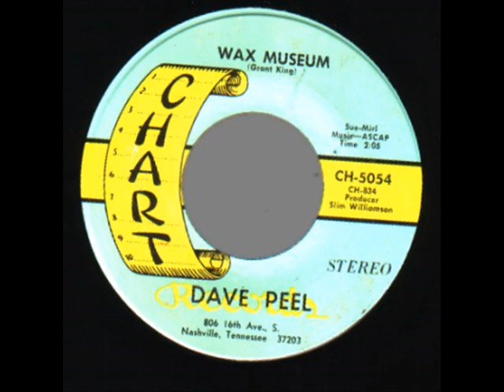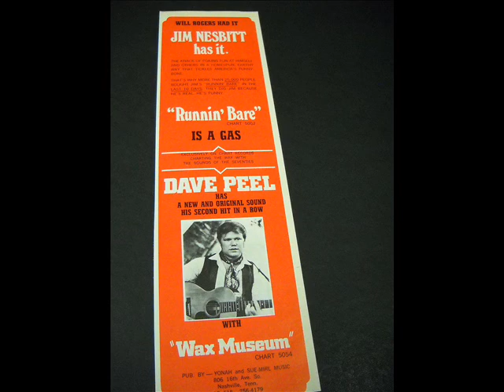Dave Peel "Wax Museum"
This one was requested by "bruckner1", so here it is! Actually, it was the first song of Dave's that I had heard. At the time, I didn't really think a whole lot of it, but upon listening to it again, I like it! A #62 hit in 1970.